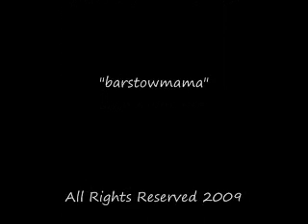BACK BY POPULAR DEMAND!!!!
Thanks to all of you that were so loving/supportive/and prayerful during this time of foolishness on yt!